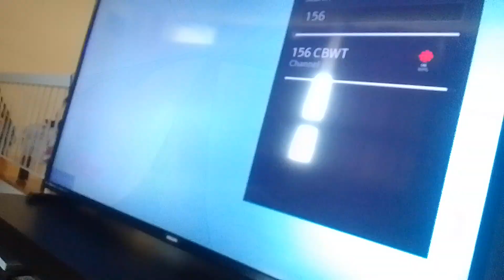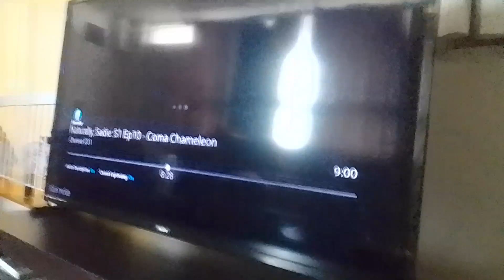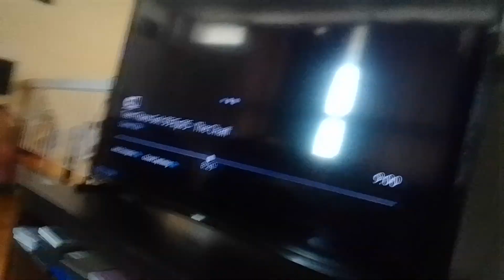gold supertights & super dark PJ noobs puts dynamite at Tyler's mouth & body slams him supernoobs